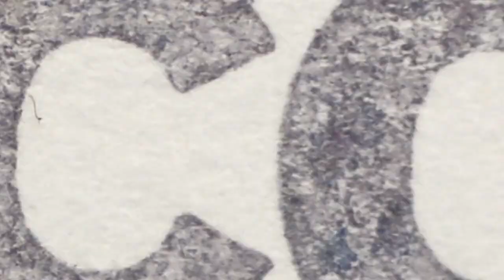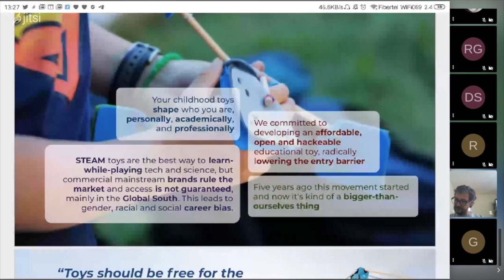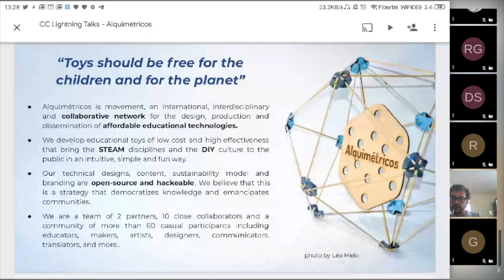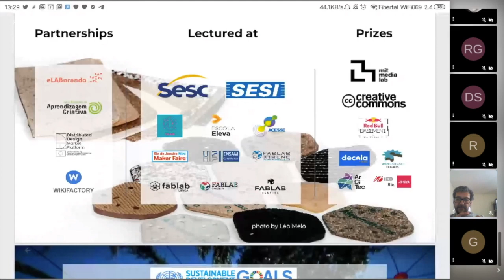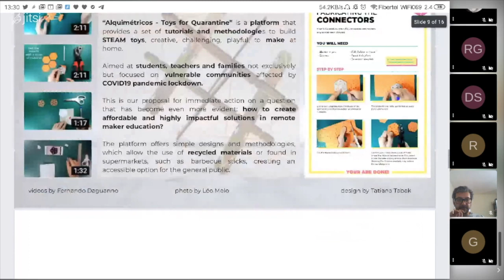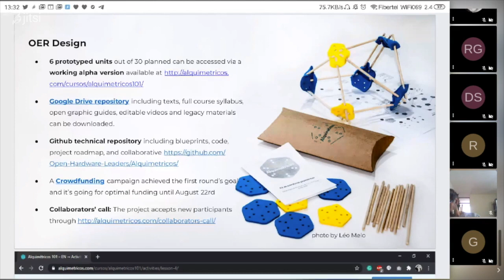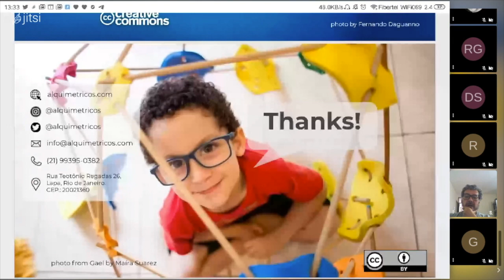Fernando Daguanno: OER are not always textbooks